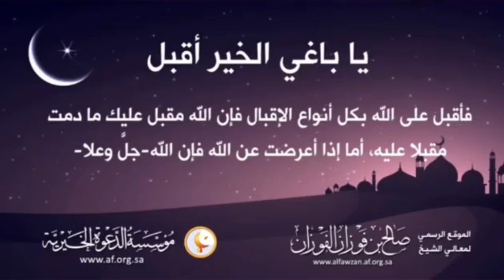يا باغي الخير أقبل - الشيخ صالح بن فوزان الفوزان